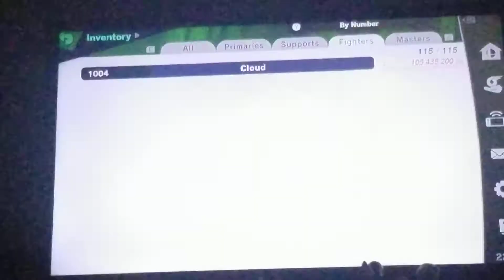Final Fantasy Series Spirits and Cloud's Updated Fighter Spirit (SSBU)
After the release of Sephiroth many people (myself included) that the series will have content for Smash Ultimate and to be honest I was really happy about it, because in the base game of Smash Ultimate Cloud was the only one there and he was used in other series spirit battles (such as Zeke from Xenoblade, Master Edges from the Smash Bros. Series, as well as Kyle from ASTRAL CHAIN.) but now Sephiroth is here the series has finally arrived with new spirits and their spirit battles are really good and that's why I'm showcasing the series spirits here, speaking of spirits in the 10.1.0 update they finally updated Cloud's fighter spirit to his artwork from "Final Fantasy 7" but for some reason they didn't update his advent children look. But anyways I'm glad they updated Cloud's fighter spirit as well bringing Final Fantasy content in Smash Ultimate.